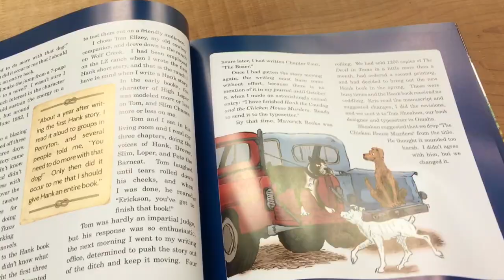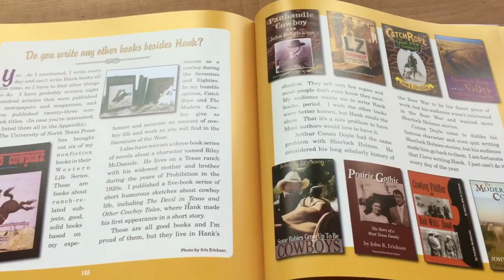Finding Hank Trailer & Book Preview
About Finding Hank:

For more than 35 years, John R. Erickson has entertained three generations of readers with Hank the Cowdog’s hilarious antics, and now, for the first time, in this beautiful, full-color volume, he answers the most common questions he has received from fans over the years! Written in an engaging question-and answer style, this collector’s item—complete with illustrations and original photographs—provides a unique behind-the-scenes look at the people, places, and real-life animals and incidents behind your favorite Hank stories!

or your local bookstore to get your copy!

Video footage of John R. Erickson playing banjo by Lumindeo.org